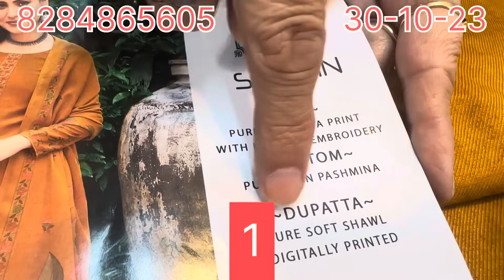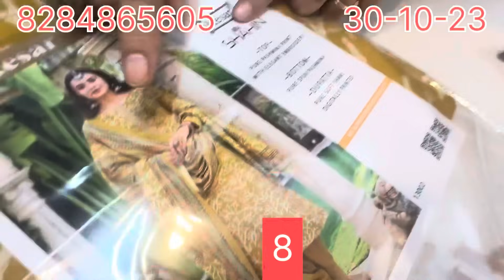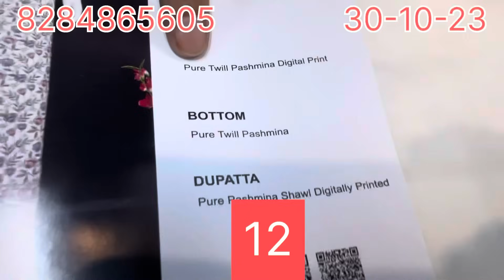ਠਾਹ ਠਾਹ ਕਰਦੇ ਸੂਟ ਨੇ ਅੱਜ,Superb suits just have a look@klerclothhouse Patiala